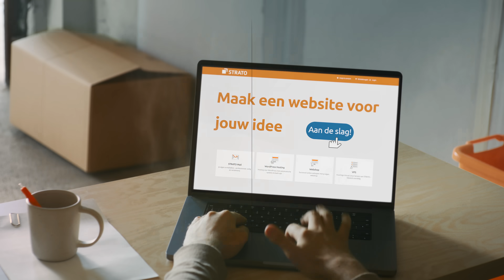Maak een website voor jouw idee | STRATO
Hoofd vol met ideeën? Met STRATO maak je eenvoudig én voordelig een website voor jouw idee. Bestel op STRATO.nl een website met domeinnaam en e-mail – nu het eerste jaar voor maar € 1 per maand! Gedacht. Gedaan.

«STRATO BLOG»

Op ons STRATO blog informeren we je over nieuws en tips rondom hosting

«STRATO OP SOCIAL MEDIA»

«SUPPORT»

Vragen, problemen of feedback? Laat het ons weten! We helpen je graag verder.